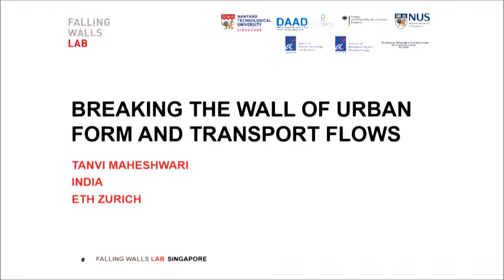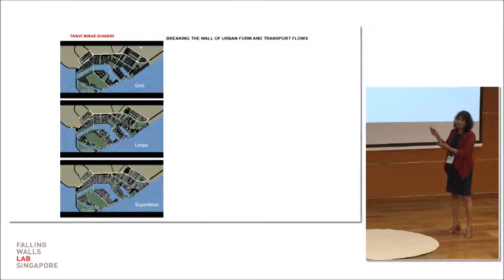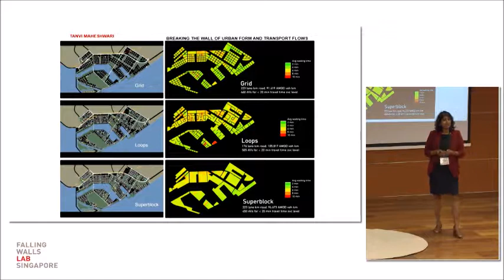Falling Walls Lab Sg 2018 - Tanvi MAHESHWARI / Breaking the Wall of Urban Form and Transport Flows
The Falling Walls Lab is an international forum for the next generation of outstanding innovators and creative thinkers. Its aim is to promote exceptional ideas and to connect promising scientists and entrepreneurs from all fields on a global level. Participants get the opportunity to present their research work, business model, or initiative to peers, a high-calibre jury made up of experts from academia and business, and the general public - in 3 minutes each.

Organised by: NTU Institute of Science & Technology for Humanity

Supported by:
DAAD
EURAXESS
Embassy of the Federal Republic of Germany, Singapore
A*STAR
National University of Singapore
National Research Foundation, Singapore